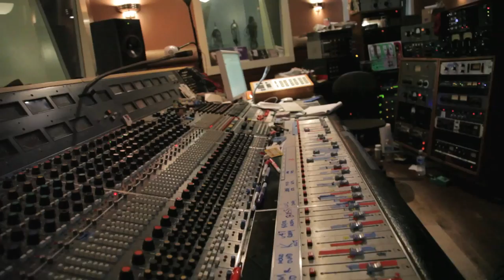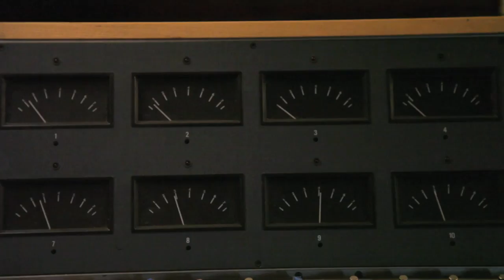Flying Blanket Recording- Thimble, Needle, and Thread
Here's footage from The Hill in Mind tracking their forthcoming album "Thimble, Needle, and Thread" at Flying Blanket with the resplendent Bob Hoag
Video by: Shaunté Glover